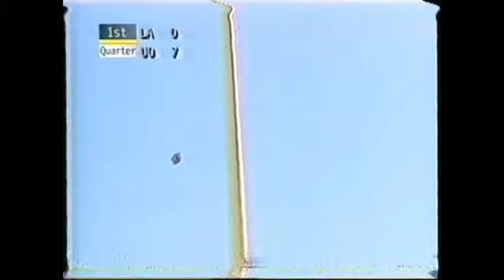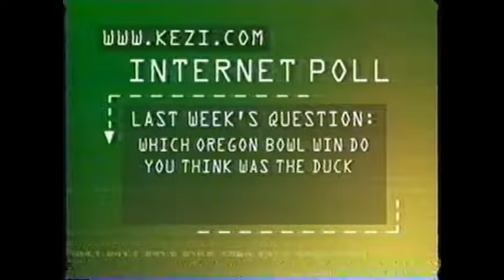2000 - (4) Mike Belotti Show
The video jumps a little but still gives an insight into "as it was...back in the day..." see a couple interesting "halftime" and "post-game" interviews ...